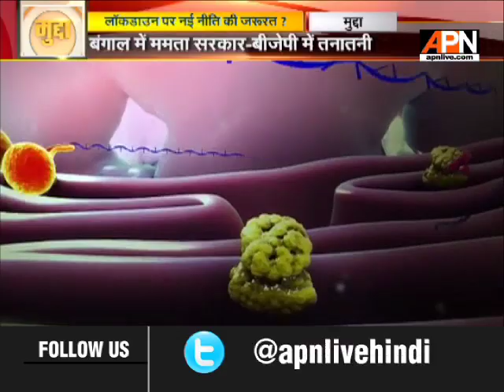लॉकडाउन पर नई नीति की जरूरत ? देखें ये खास चर्चा ! APNMUDDA as of 11/06/2020